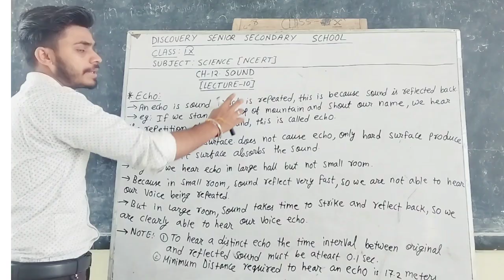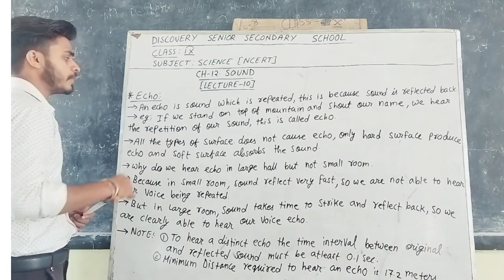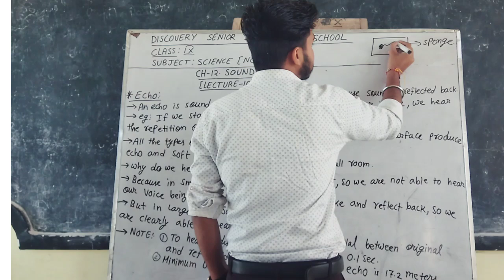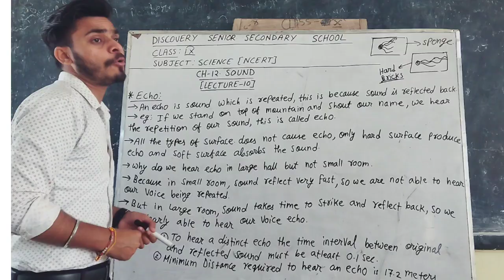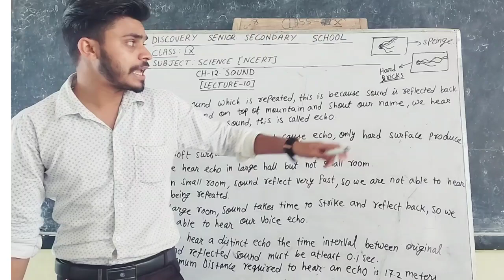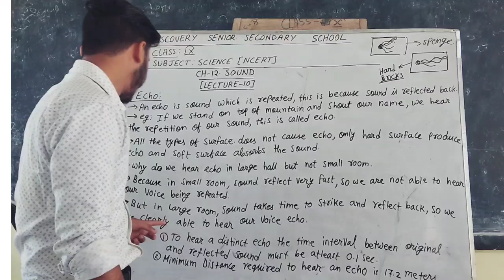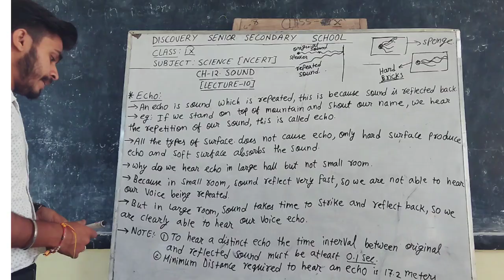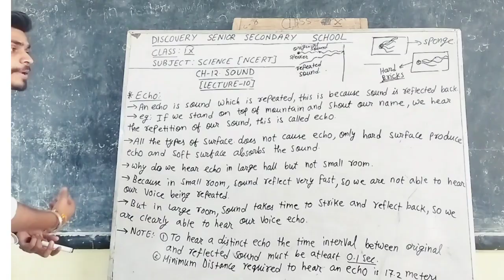CH - 12 | SOUND | LECTURE - 10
🎵✨ Welcome to our deep dive into Chapter 12 of the Class 9 NCERT Science syllabus! In this video, we unravel the fascinating **production of sound** and explore its key **properties**. Discover the intricacies of **waves** and learn the definitions and relationships involving **time period**, **frequency**, and **wavelength**. Plus, we break down the **speed of sound** and demystify **loudness**, **intensity of sound**, and **pitch**! Whether you're prepping for an exam or simply curious about how sound works, this detailed explanation is tailored for YOU! 🔔🎓